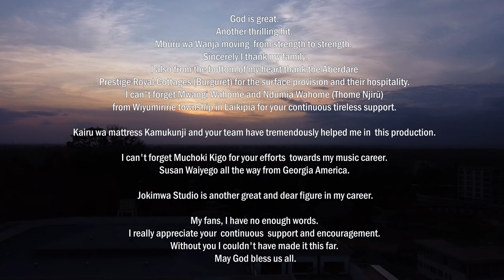Maitu Tiga Kwirira- Mburu wa wanja (Official Video)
Wow, this video is pure wisdom. Wives listen in, truth laid bare. Neglect your husband and leap the fruits of your "Job"